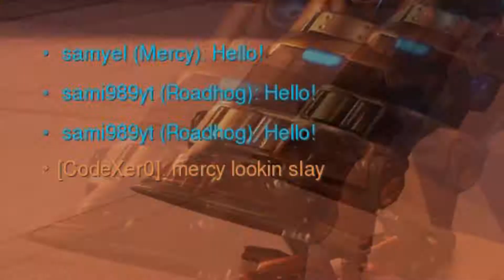overwatch salad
lettuce has a taste